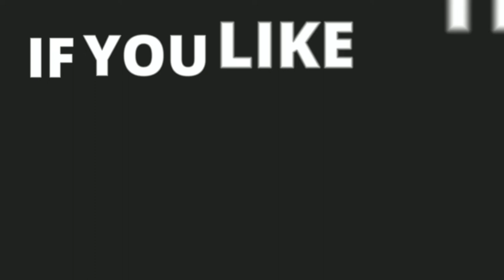Palette Knife Acrylic Painting | Bird Acrylic Painting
Material Used-Camel Acrylic Painting Colors, Palette Knives, Canvas